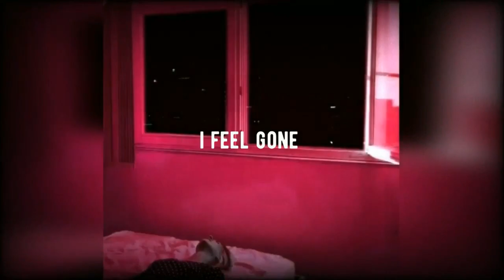free lil peep guitar type beat ~ i feel gone - sad alternative rock trap instrumental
Instagram ~ @melonebeat

tag~  prod.melone